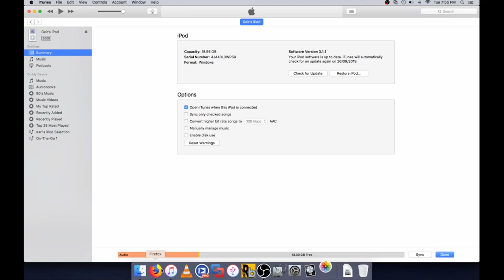DankPods - Geir's iPod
Geir mate.
I got permission from DankPods to make this video